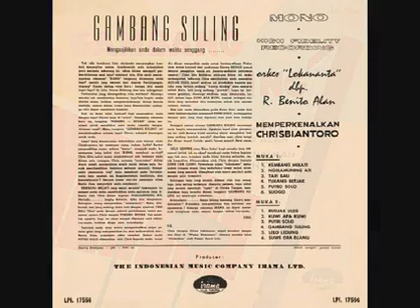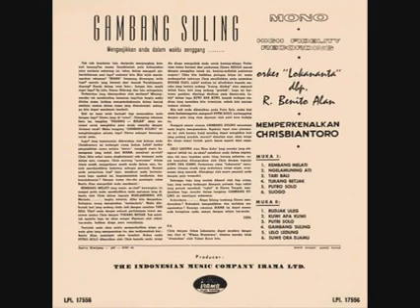Lagu-Lagu Jawa Klasik - KRIS BIANTORO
A1
Kembang Melati
Vocals - Chrisbiantoro

A2
Ngelamuning Ati
Vocals - Chrisbiantoro

A3
Tari Bali
Vocals - Chrisbiantoro

A4
Tukang Betjak
Vocals - Chrisbiantoro

A5
Putro Solo
Vocals - Chrisbiantoro

A6
Sijogo
Vocals - Chrisbiantoro

B1
Rudjak Uleg
Vocals - Chrisbiantoro

B2
Kuwi Apa Kuwi
Vocals - Chrisbiantoro

B3
Putri Solo
Vocals - Chrisbiantoro

B4
Gambang Suling
Vocals - Chrisbiantoro

B5
Lelo Ledung
Vocals - Chrisbiantoro

B6
Suwe Ora Djamu
Vocals - Chrisbiantoro